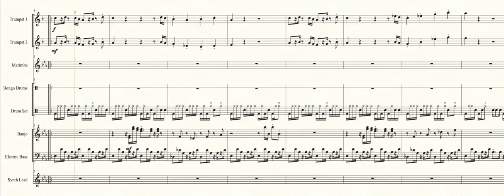Orange Ocean (Kirby: Nightmare in Dream Land) - Transcribed Score